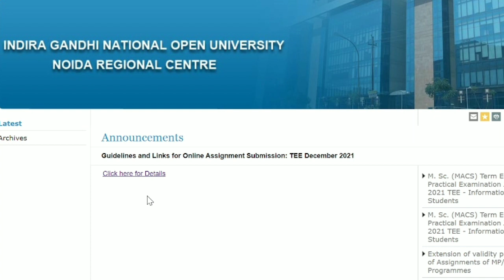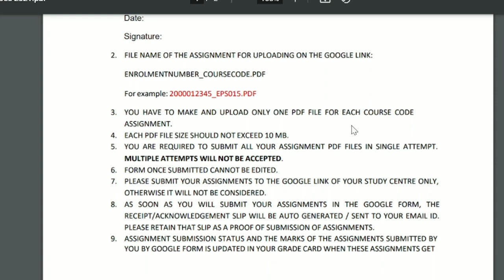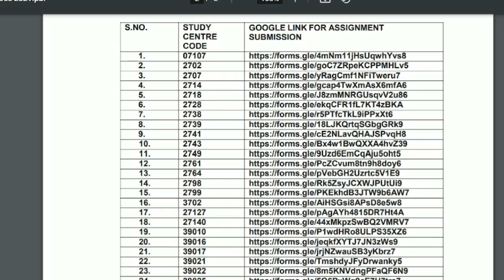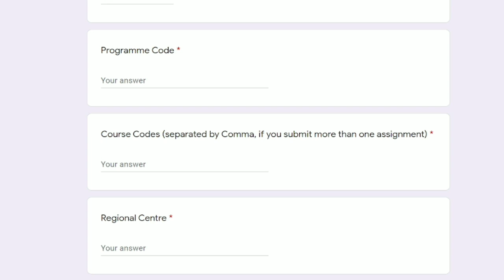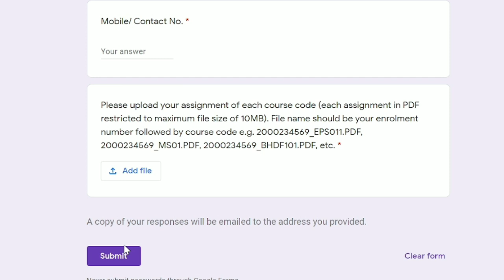ignou assignment submission dec 2021 . online or offline how to submit ?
ignou assignment submission process step by step dec 2021.ignou assignment online submission process. last date to submit assignment 2021.

link to download ignou mba solved assignment directly.

Self Gyan
ignou
ignou result
ignou admission
ignou hall ticket
ignou assignment
ignou courses
ignou university
ignou online
ignou date sheet
egyankosh
ignou prospectus
ignou mba
nta ignou
ignou ac
ignou college
ignou ba admission
openmat
ignou fees